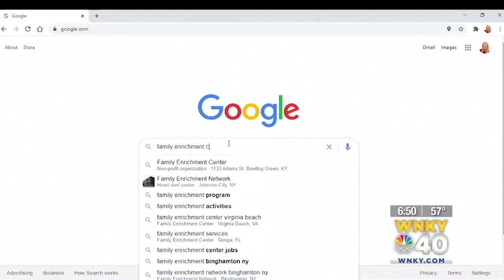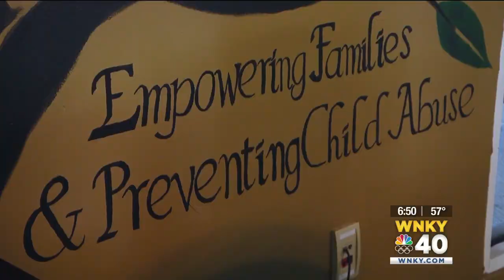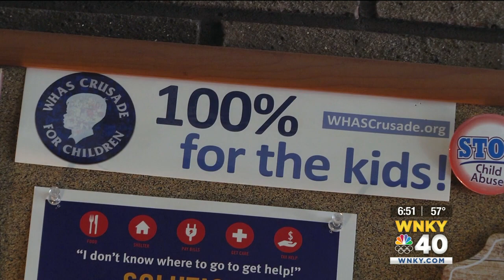Monday Motivator: Family Enrichment Center